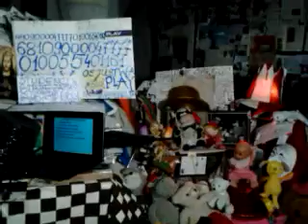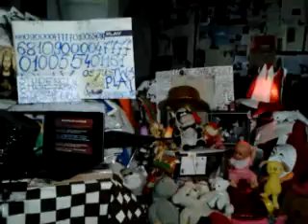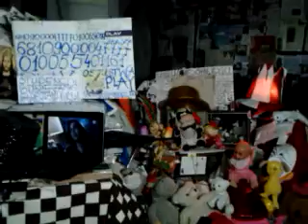video 2017 01 31 02 22 20